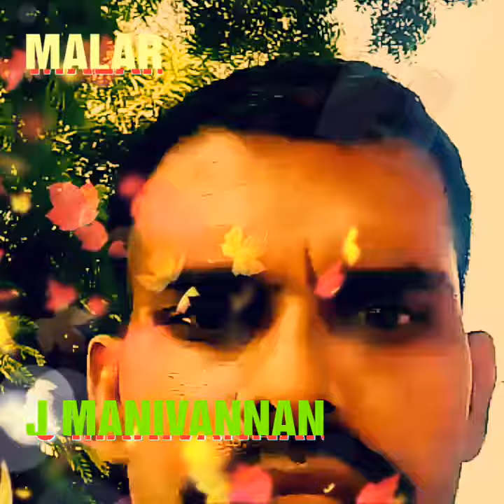MALAR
TAMIL KAVINGANIN KADHAL KIRUKKALGAL